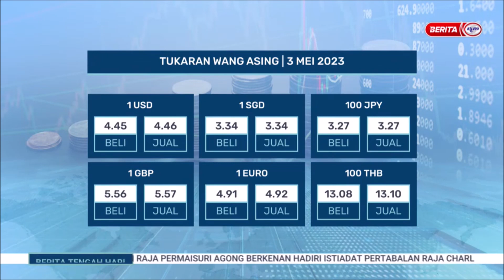3 MEI 2023 - BERITA TGH HARI- TUKARAN WANG ASING